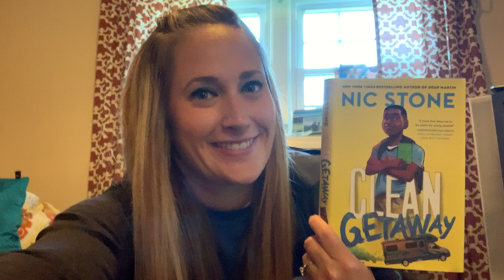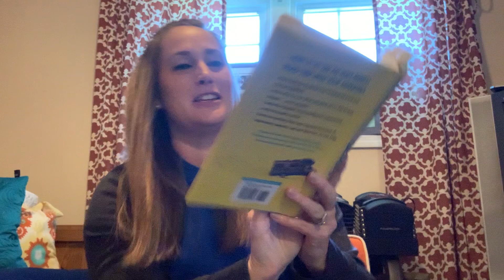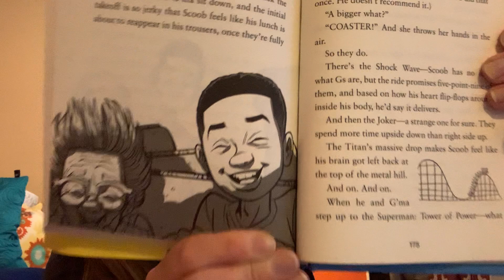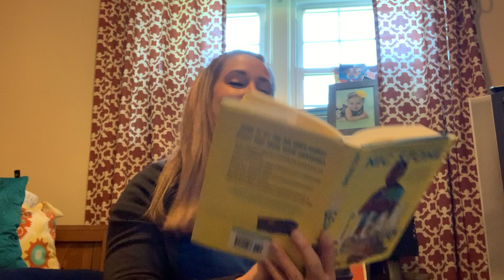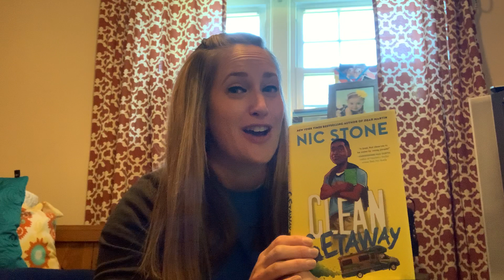Clean Getaway Read Aloud 9: Ch. 16 & 17